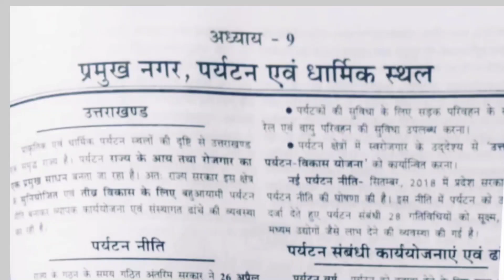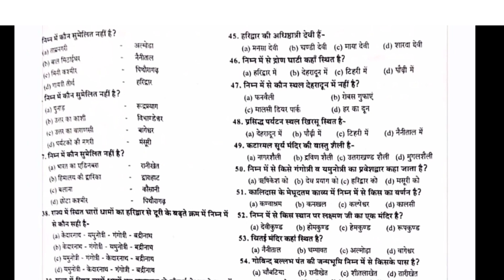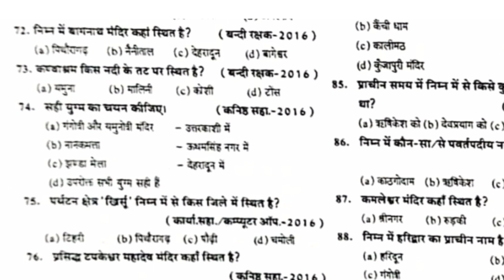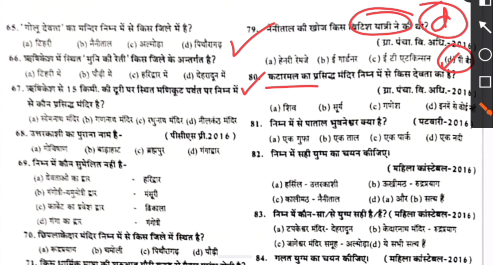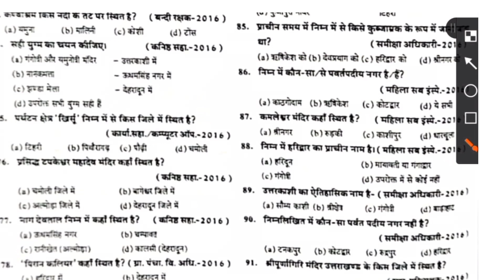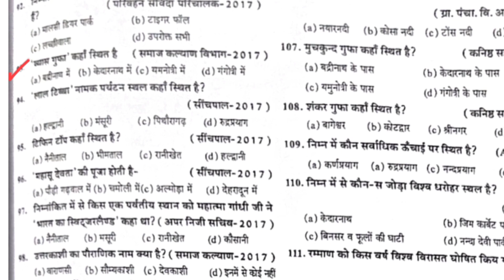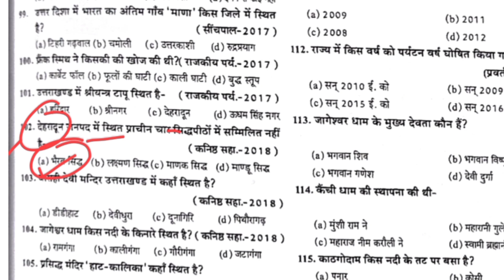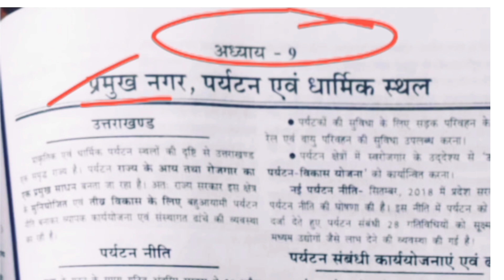उत्तराखंड प्रमुख नगर, पर्यटन एवं धार्मिक स्तर||𝙈𝘾𝙌𝙨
अध्याय9उत्तराखंडप्रमुखनगरपर्यटनएवमधार्मिकस्थलवस्तुनिष्ठप्रश्नोत्तर(MCQs)
Students,
इस वीडियो के माध्यम से हम उत्तराखंड राज्य सिविल सेवा व     अन्य सभी प्रतियोगी परीक्षाओं हेतु महत्वपूर्ण पुस्तक परीक्षावाणी
में अध्यायवार दिये गए वस्तुनिष्ठ प्रश्नोत्तर(MCQs) का अध्ययन करेंगे।
अध्याय2उत्तराखंडशासनिकप्रशासनिकढाँचावस्तुनिष्ठप्रश्नोत्तर(MCQs)
अध्याय3उत्तराखंडएकऐतिहासिकअध्ययनवस्तुनिष्ठप्रश्नोत्तर(MCQs)
अध्याय4उत्तराखंडभौगोलिकसंरचनाजलवायुएवमप्राकृतिकआपदाएँवस्तुनिष्ठप्रश्नोत्तर(MCQs)
अध्याय5उत्तराखंडनदीतंत्रझीलेंग्लेशियरकुंडवप्रपातवस्तुनिष्ठप्रश्नोत्तर(MCQs)
अध्याय6उत्तराखंडवनवनआंदोलनववन्यजीववस्तुनिष्ठ प्रश्नोत्तर(MCQs)
अध्याय7उत्तराखंडखनिजसंपदावस्तुनिष्ठप्रश्नोत्तर(MCQs)
अध्याय8उत्तराखंडमिट्टीकृषिपशुपालनएवंसिचाईवस्तुनिष्ठप्रश्नोत्तर(MCQs)
अध्याय9उत्तराखंडप्रमुखनगरपर्यटनएवमधार्मिकस्थलवस्तुनिष्ठप्रश्नोत्तर(MCQs)
अध्याय10उत्तराखंडसांस्कृतिकतत्ववस्तुनिष्ठप्रश्नोत्तर(MCQs)
अध्याय11उत्तराखंडजनगणना2011वस्तुनिष्ठप्रश्नोत्तर(MCQs)
अध्याय12उत्तराखंडअनुसूचितजातिएवमजनजातियांवस्तुनिष्ठप्रश्नोत्तर(MCQs)
अध्याय13उत्तराखंडपरिवहनतंत्रवस्तुनिष्ठप्रश्नोत्तर(MCQs)
अध्याय14उत्तराखंडऊर्जासंसाधनवस्तुनिष्ठप्रश्नोत्तर(MCQs)
अध्याय15उत्तराखंडआर्थिकपरिदृश्यवस्तुनिष्ठप्रश्नोत्तर(MCQs)
अध्याय16उत्तराखंडकल्याणकारीएवमअन्ययोजनाएँ वस्तुनिष्ठप्रश्नोत्तर(MCQs)
अध्याय17उत्तराखंडशिक्षाभाषासाहित्य पुस्तकेंएवमपत्र-पत्रिकाऐंवस्तुनिष्ठप्रश्नोत्तर(MCQs)
अध्याय18उत्तराखंडसंगठनसंस्थानवसंग्रहालयवस्तुनिष्ठप्रश्नोत्तर(MCQs)
अध्याय19उत्तराखंडप्रमुखव्यक्तित्ववस्तुनिष्ठप्रश्नोत्तर(MCQs)
अध्याय20उत्तराखंडविज्ञानप्रौधोगिकीपर्यावरणवप्राचीनमाप-तौलप्रणालियाँवस्तुनिष्ठप्रश्नोत्तर(MCQs)
अध्याय21उत्तराखंडशौर्य-परंपराखेलपुरस्कारआदिवस्तुनिष्ठप्रश्नोत्तर(MCQs)